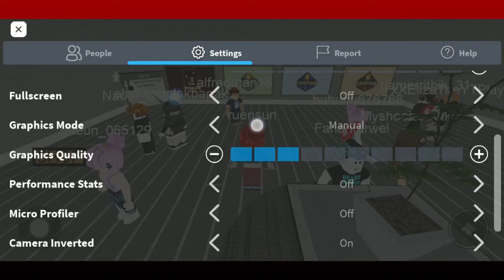How to Fix Inverted Camera on Roblox 2023?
How to Fix Inverted Camera on Roblox 2023? Having inverted camera issues showing on Roblox? Here is an easy step by step tutorial that will fix Roblox inverted camera issue.